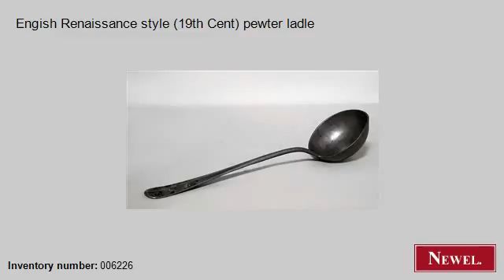Antique Engish Renaissance style (19th Cent) pewter ladle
- Newel.com: Antique Engish Renaissance style (19th Cent) pewter ladle (English, Renaissance, accessories, flatware, pewter) (Newel Art and Antiques, New York City)